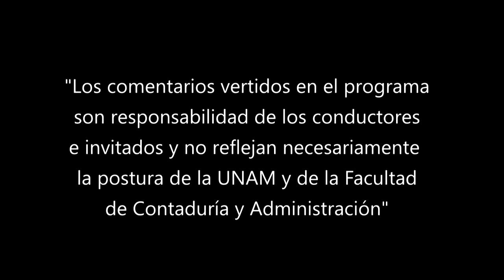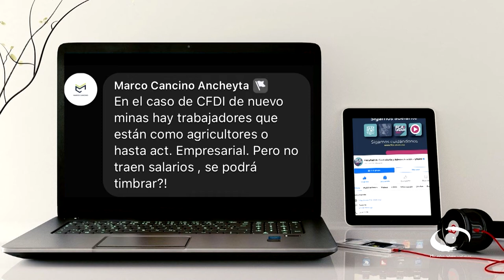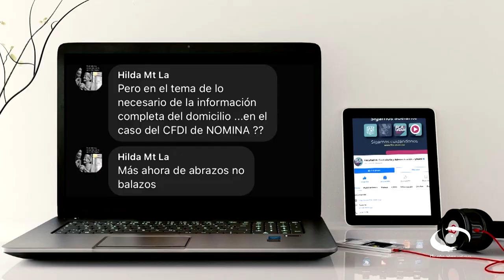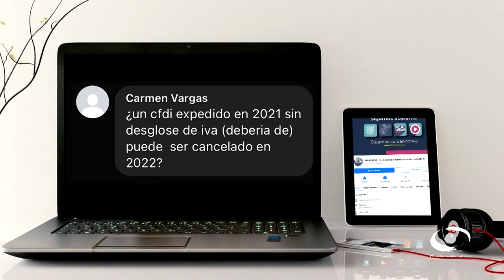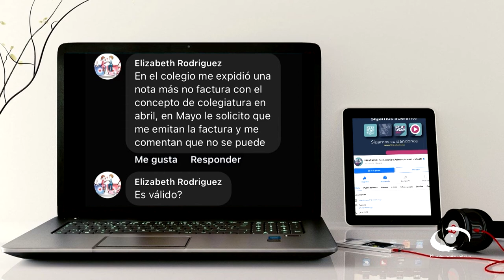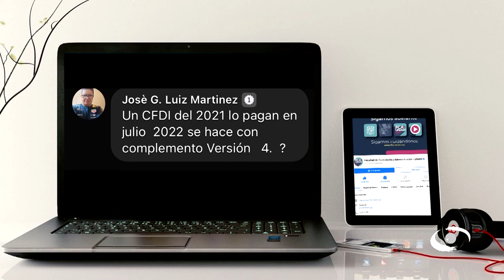Malas prácticas en la emisión de CFDI | 06 JUL 22 | Consultorio Fiscal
Les presentamos el programa "Malas prácticas en la emisión de CFDI" de la serie: "Consultorio Fiscal" en coproducción con la Facultad de Contaduría y Administración transmitido en 2022

En este programa, los académicos de la FCA de la UNAM hablan acerca del llamado decálogo del SAT en torno a las facturas, a propósito de las malas prácticas que se hacen en la emisión de los CFDI. Aunque las reglas fueron emitidas para el CFDI 3.0, serán aplicables, a partir del julio del 2022, serán aplicables para la versión 4.0 también.
Ejemplos de estas “malas prácticas'' son: Exigir cualquier dato distinto al RFC. Condicional la emisión de la factura a proporcionar un correo electrónico, ya que esto es opcional. Otras prácticas de las que nos hablan es el incremento del precio del bien o servicio cuando se solicita la factura, obligando al receptor a generar la factura en un portal.

Negar la factura argumentando que no se solicitó en el momento de la transacción; registrar una forma de pago distinta a la recibida o registrarla sin que esté pagada. Así como solicitar obligatoriamente se indique el uso que se le dará a la factura y negar la emisión de la factura cuando se pague en efectivo. O de plano no emitir la factura cuando se reciben pagos por anticipos.

Transmisión: 06 de Julio 2022 por Canal 22.1 | 03 de Octubre 2022 por TVUNAM

Conducción: C.P.C. Salvador Rotter Aubanel
Invitados: L.C. y E.F. Pablo Alejandro Limón Mestre
Coordinación académica: Dr. José Ricardo Méndez Cruz
Productora de Fiscal.con:  Miriam Alejandra Jiménez García
Diseño gráfico:  L.C.C. Eduardo Peña Hernández
Audio y musicalización: Netzahualcoyotl Jara Vega
Realización: Nancy Audelo Mendoza
Idioma: Español
País: México